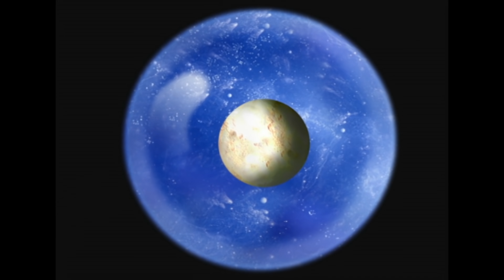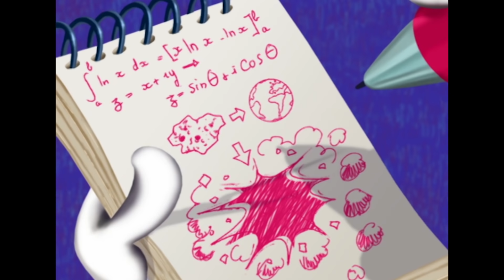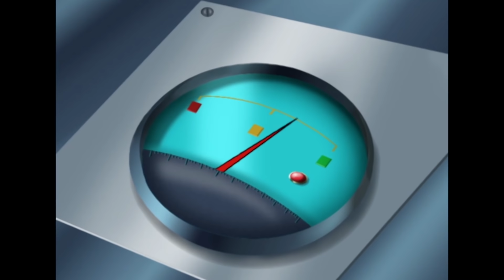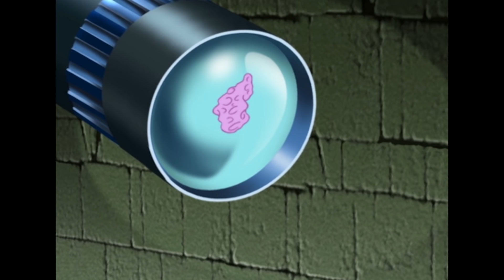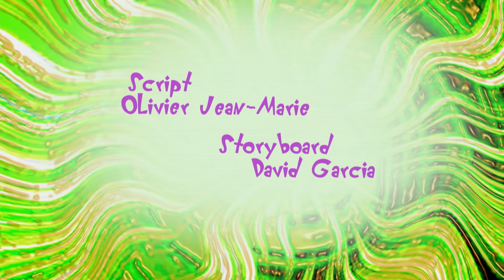Oggy and the Cockroaches 🥍 SLAP THE WORLD COMPILATION 🥍 Full Episode in HD